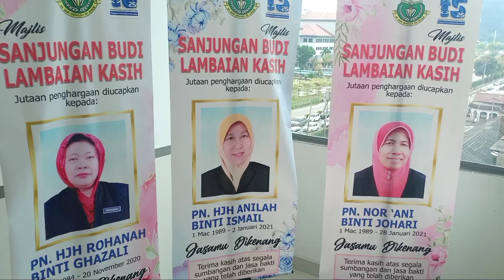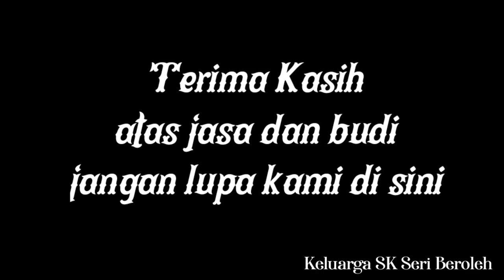MAJLIS PERSARAAN HJH ROHANAH, HJH ANILAH & PN NOR'ANI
Majlis persaraan khusus ditujukan kepada 3 orang guru yang sudah bersara...Tks atas jasa dan bakti memberi khidmat di SKSB...Salam persaraan dan jangan lupa kami di sini...